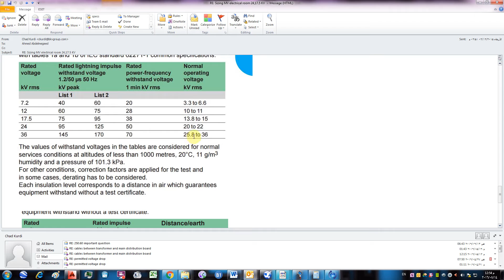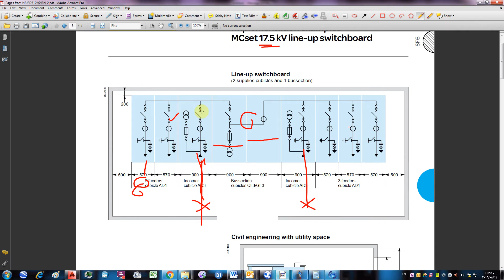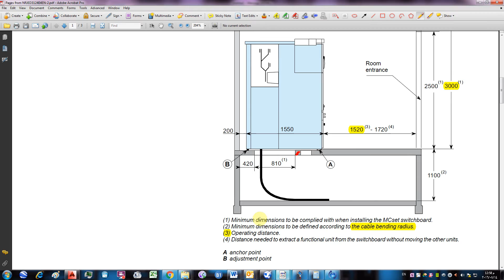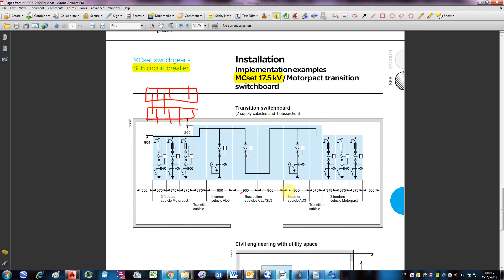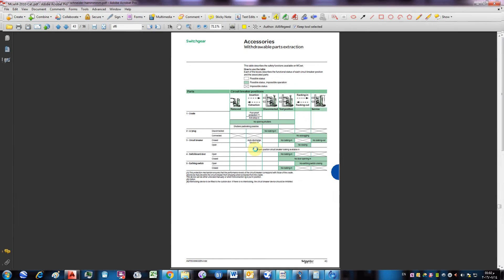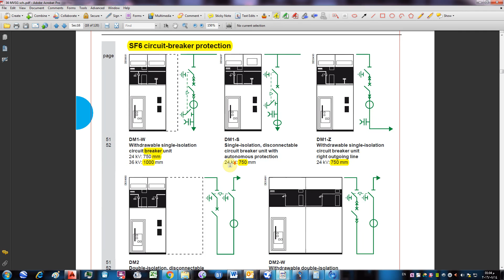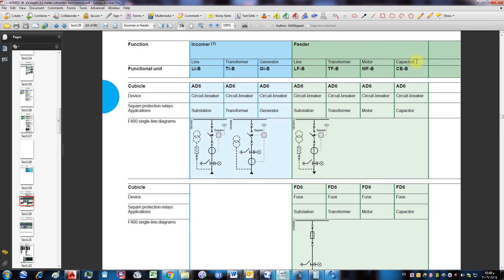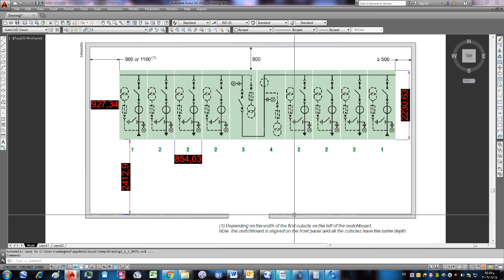Medium voltage switchgear room sizing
هذ العمل صدقة جارية على روح امى وابى ادعولامى وابى بالمغفرة وان يرزقهم فسيح جناته .وان يرزفنى الله انا واولادى وزوجتى الصحة والعافية والستر امين.